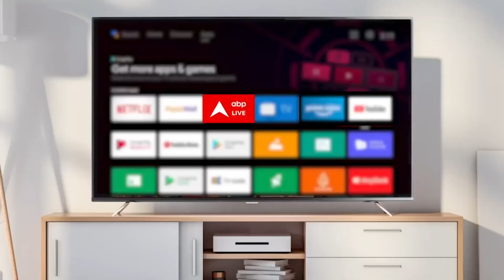Congress देश के लिए नेता बनाने वाली फैक्ट्री है : Charan Singh Sapra, नेता, कांग्रेस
कांग्रेस भारत जोड़ो आंदोलन की शुरूआत कर रहे हैं इसके साथ ही नीतीश कुमार भी विपक्ष के कई नेताओं के साथ मुलाकात कर रहे हैं लेकिन सवाल ये उठने लगा है कि क्या सच में पूरा विपक्ष एक हो पाएगा ?